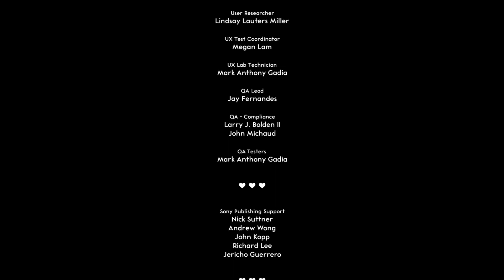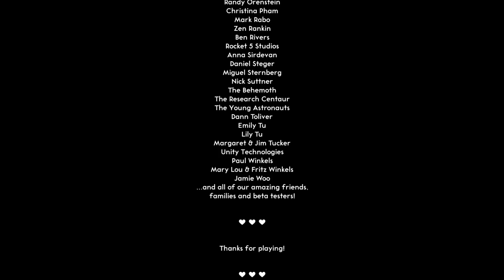GAME ENDING Lovers In A Dangerous Spacetime Completion Animation Movie Cutscene Sequence + Credits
40 Partner YouTube.com/Spazzychalk
50 GAMING NEWS & SCREENSHOT ARCHIVE
60 Twitter.com/Spazzychalk

90
100 goto 10

I publish new different YouTube content regularly and Twitch live-stream a huge variety, playing nearly everything I can get my hands on. Videos include Let's Play, Unboxing Impressions, highlight reels, how-to guides and in-depth looks into glitches to help game developers to improve their games. I also run a screenshot archive on Facebook with hundreds of thousands of images.